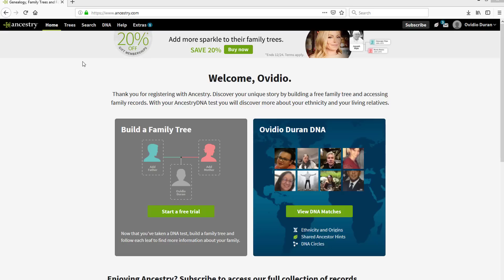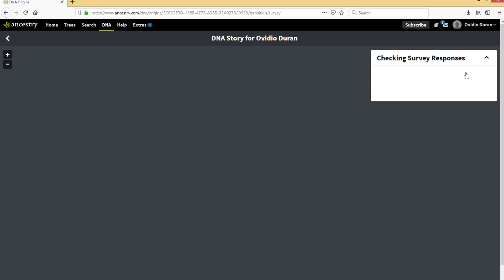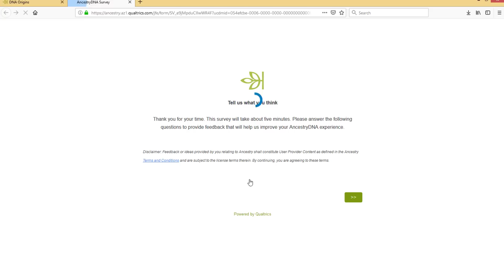My DNA Results - Are Puerto Ricans Superhuman?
A year ago I did a DNA test through Ancestry and I did not come out with the test results until now, exactly twelve months later. My DNA results were, for the most part, unexpected. Both my parents were born and raised in Puerto Rico. I have a very strong Euoean ancestry as well as Native American.